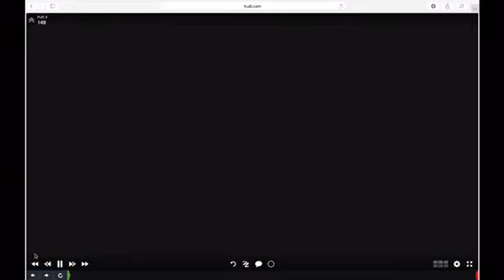Playoffs-Week 11-GHS ATC Podcast Seg3